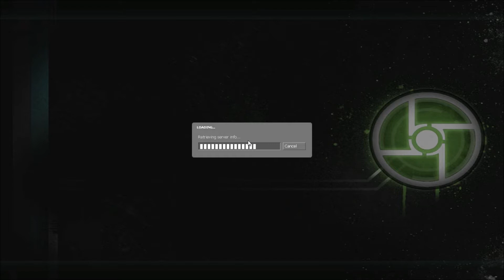Half-Life 2 Synergy with Aiden, Evil, and Seph - Part 45: Onward to the Citadel!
Rush the walls!